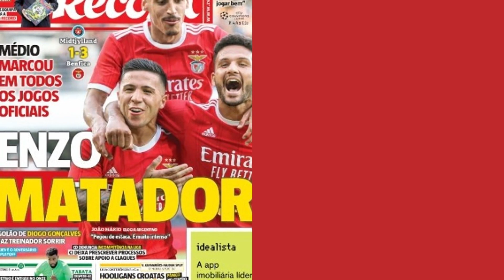Confirmed✅It is not over yet Enzo Fernandez to Chelsea is on again as Todd Boehly jets to Portugal